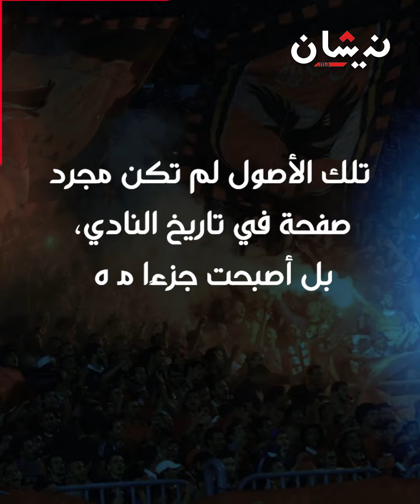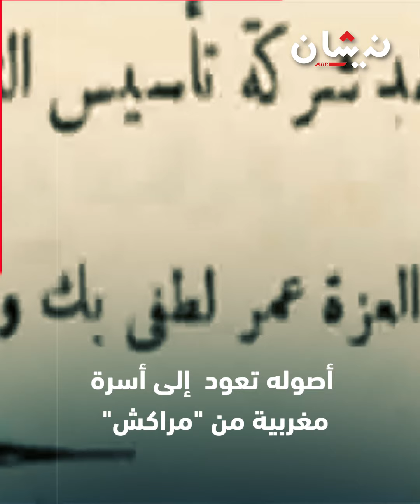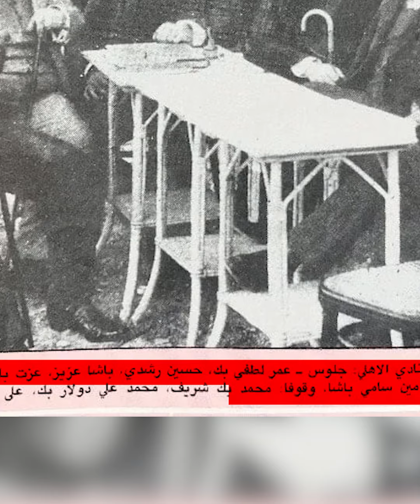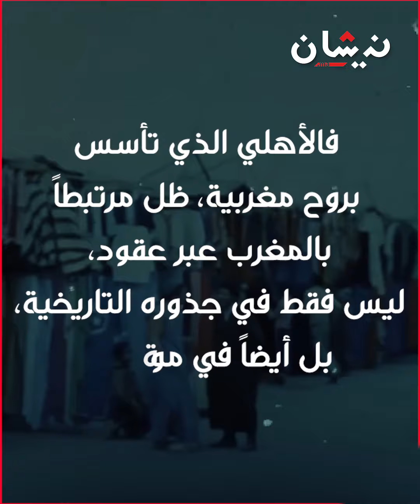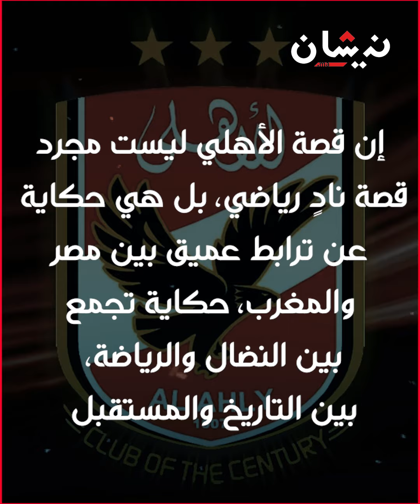الأهلي: هل هو نادٍ مصري أم مغربي؟